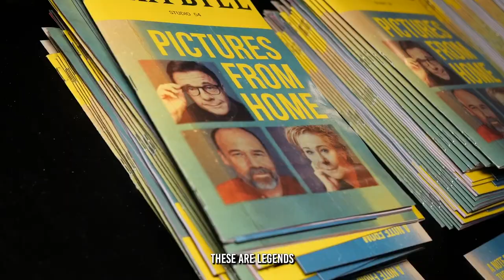Opening Night on Broadway!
Look beyond the frame at our OpeningNight on Broadway. We captured memories for a lifetime. 💚

Written by Sharr White (The Other Place) and directed by Tony Award® winner Bartlett Sher (To Kill a Mockingbird), Pictures from Home is a funny, poignant, and heartfelt portrait of a flawed but loving American family in a stage adaptation of groundbreaking photographer Larry Sultan’s captivating visual memoir.

📸 Bruce Glikas